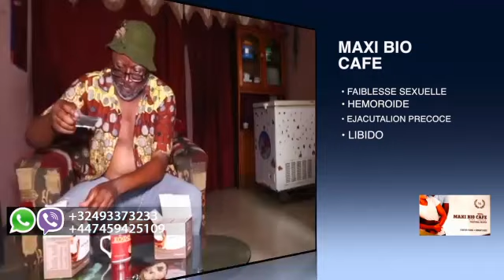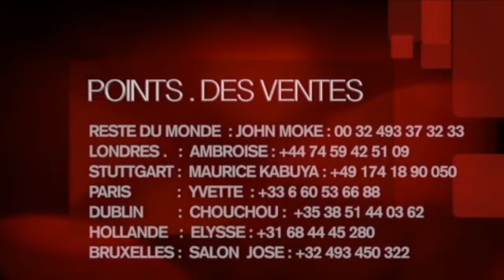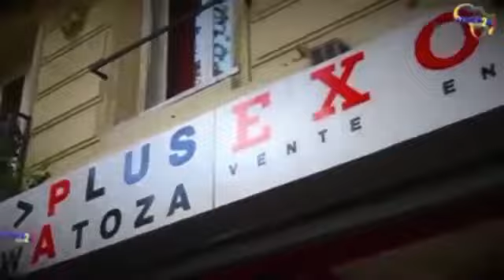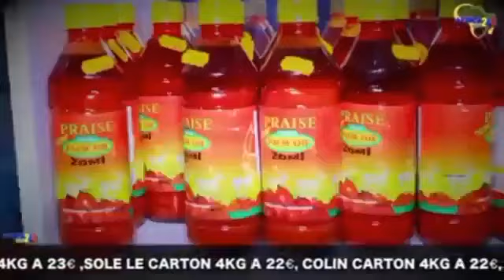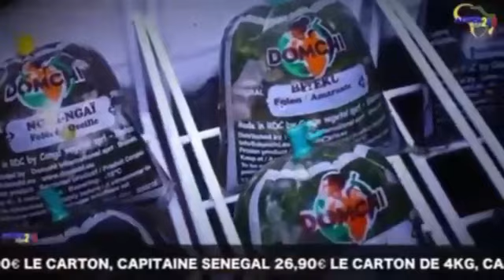Carine Mokonzi Affection Na Papouche Na Yé Héritier Wata Abuki Podium Na Terrain Malhia à Mabhor